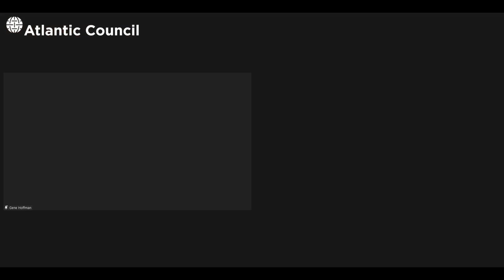The outlook for Colombia’s economy: A conversation with Finance Minister José Manuel Restrepo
Finance ministers will come together for the 2022 Spring meetings of the World Bank and International Monetary Fund as the world seeks to further emerge from the economic shocks of COVID-19 but as rising inflation and an escalation in food prices challenge recovery. A key US ally, Colombia experienced a record real gross domestic product expansion of over 10 percent in 2021, with 2022 projections of over 4 percent.

As global finance ministers meet, join the Atlantic Council’s Adrienne Arsht Latin America Center, in partnership with its GeoEconomics Center for a virtual conversation with Colombia Minister of Finance and Credit José Manuel Restrepo. With presidential elections next month, Minister Restrepo will discuss the outlook for Colombia’s economy, economic growth targets, fiscal and monetary policies, and navigating supply chain disruptions and investment flows amid the war in Ukraine.